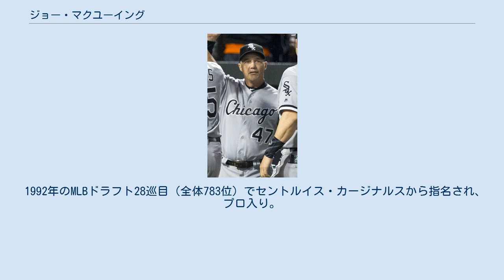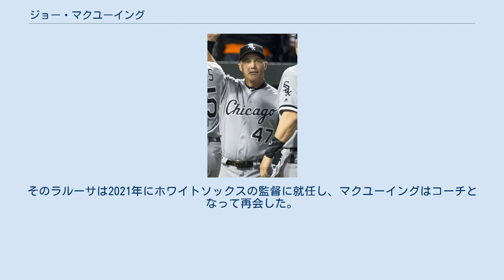ジョー・マクユーイング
ジョゼフ・アール・マクユーイング（Joseph Earl McEwing, 1972年10月19日 - ）は、アメリカ合衆国ペンシルベニア州バックス郡ブリストル出身の元プロ野球選手（ユーティリティープレイヤー）。
右投右打。
現在はMLBのシカゴ・ホワイトソックスの三塁コーチを務める。
 内外野どのポジションでもそつなくこなす万能な守備を誇り、ハッスルプレーを連発することからスーパー・ジョー（Super Joe）の愛称で親しまれた。
 1992年のMLBドラフト28巡目（全体783位）でセントルイス・カージナルスから指名され、プロ入り。
 1998年9月2日にメジャーデビュー。
翌1999年は主に二塁手や外野の3ポジションで頻繁に起用され、レギュラーに定着。
規定打席にも到達して152試合で打率.275、9本塁打、44打点、7盗塁を記録した。
 2000年3月にジェシー・オロスコとのトレードで、ニューヨーク・メッツへ移籍した。
メッツではレギュラーにはなれなかったが、毎年100試合前後に出場するなどスーパーサブとして重宝された。
 2005年3月にメッツを自由契約となるが、ほどなくカンザスシティ・ロイヤルズと契約し、同年は105試合に出場した。
2006年はヒューストン・アストロズ、2007年はボストン・レッドソックス傘下AAA級ポータケット・レッドソックスでプレーし、2008年1月16日に引退を表明した。
 引退後はシカゴ・ホワイトソックス傘下のマイナー（A+級ウィンストン＝セイラム・ダッシュとAAA級シャーロット・ナイツ）で監督・コーチを歴任した後、2012年からはホワイトソックスの三塁コーチ（2016年まで）、2017年からはベンチコーチ（2020年まで）、2021年からは再び三塁コーチを務めている。
 カージナルス時代の監督のトニー・ラルーサは全力プレーが持ち味のマクユーイングを非常に買っていた。
2000年3月にトレードされた際には別れを惜しみ、記念にマクユーイングのサイン入りのスパイクを貰い、監督室に飾った。
移籍後もセントルイスでの試合ではファンから温かい声援を受けていた。
そのラルーサは2021年にホワイトソックスの監督に就任し、マクユーイングはコーチとなって再会した。